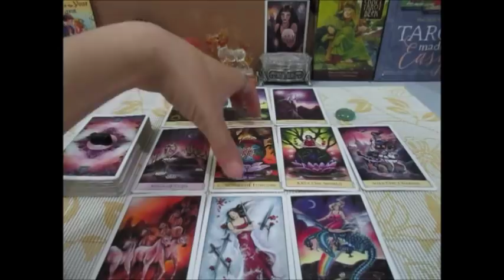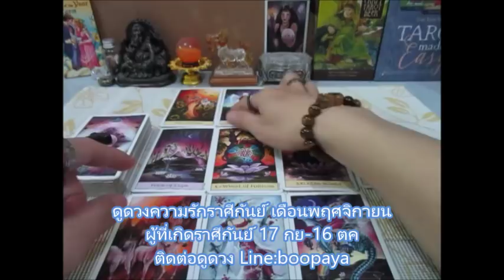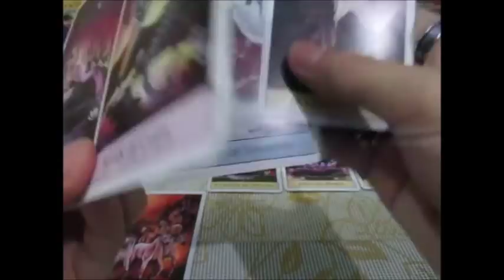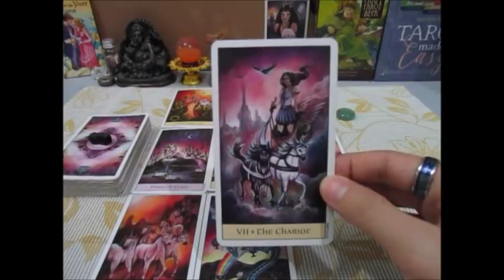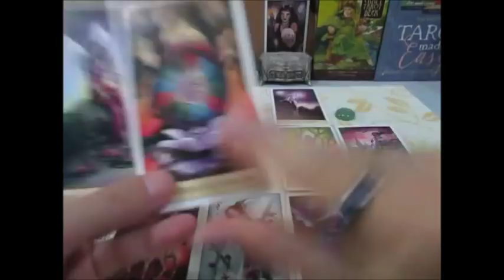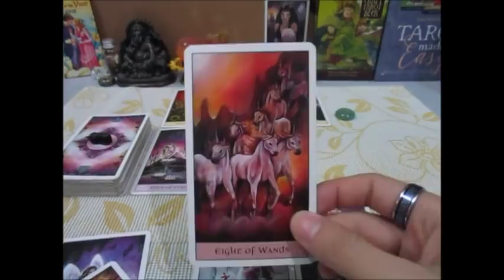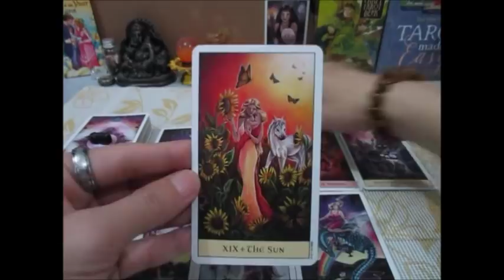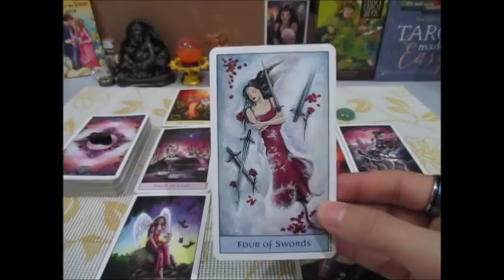ดวงความรักราศีกันย์เดือนพฤศจิกายน 2562 วันที่รอคอยจะมาถึง Line: boopaya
ดวงความรักราศีกันย์เดือนพฤศจิกายน 2562